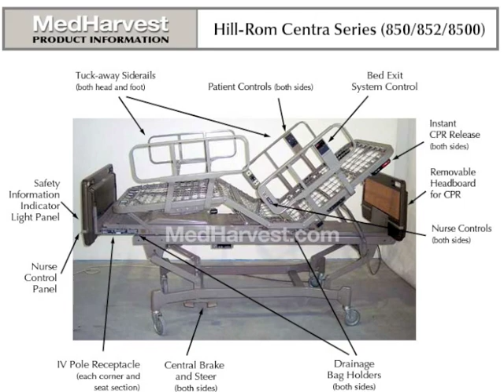Hill-Rom Centra 850 Hospital Bed Demo (Reconditioned)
We thoroughly recondition these beds. Fully functioning with new paint, wheels, casters, motor capacitors, and couplers. 2 YEAR WARRANTY!